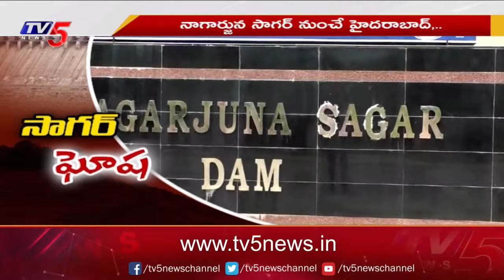సాగర్ ఘోష...! EXCLUSIVE Ground Report From Nagarjuna Sagar Dam | Tv5 News Digital